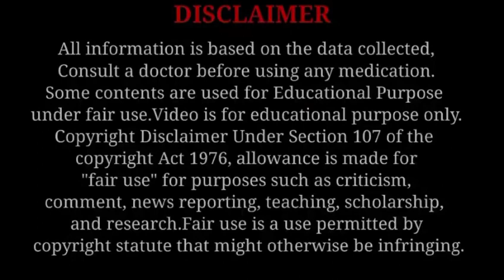गर्भ में बच्चा हलचल न करे तो क्या करना चाहिए? Baby Movement kam kare to kiya kare?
Today Topic: गर्भ में बच्चा हलचल न करे तो क्या करना चाहिए? Baby Movement kam kare to kiya kare?

my Another Channel Link's:
 "Hema mahara"